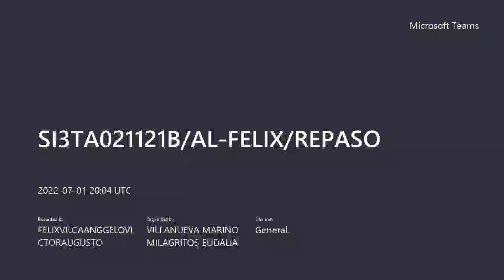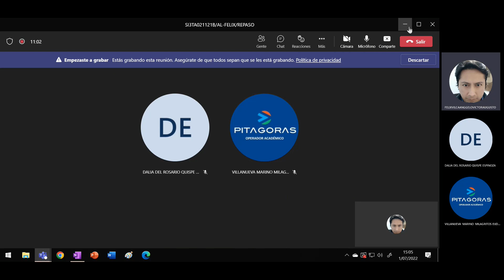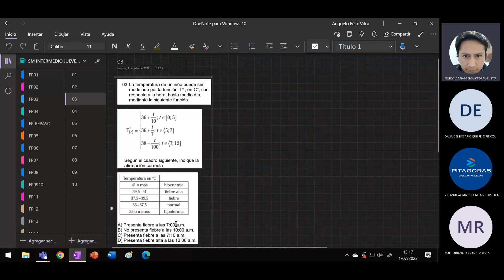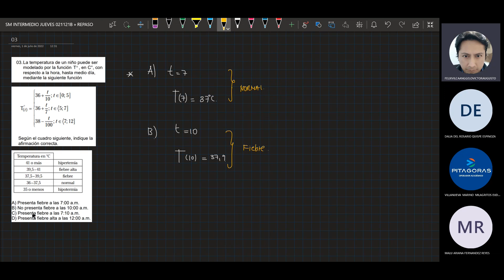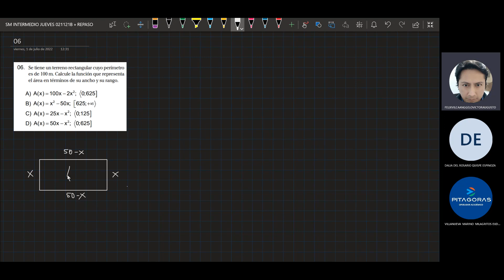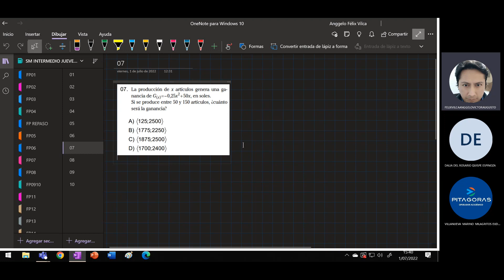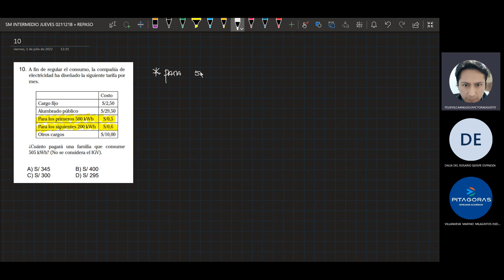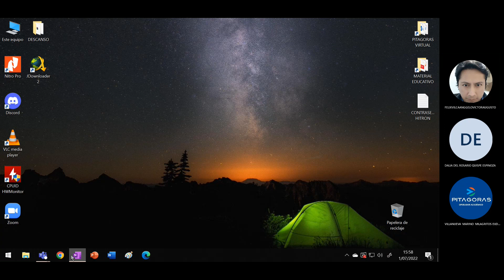REPASO algebra sem16 (intermedio)